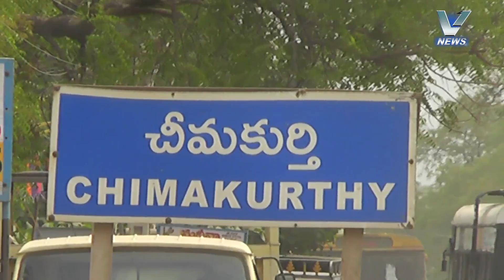25.03.2016 V NEWS 02.00 PM PART 2